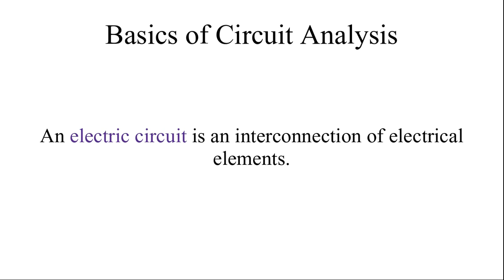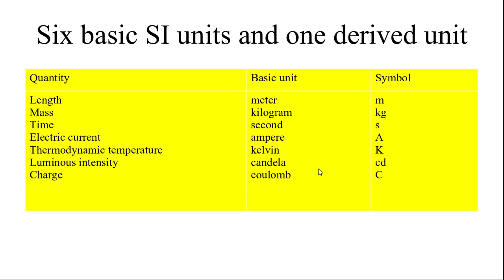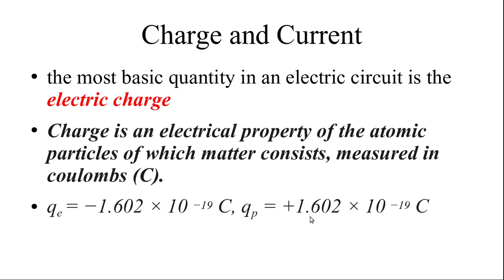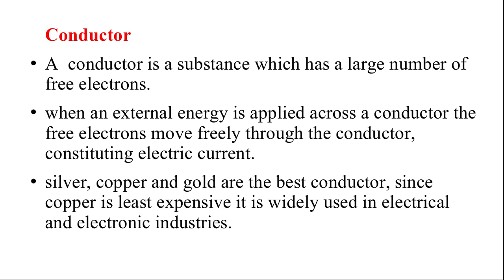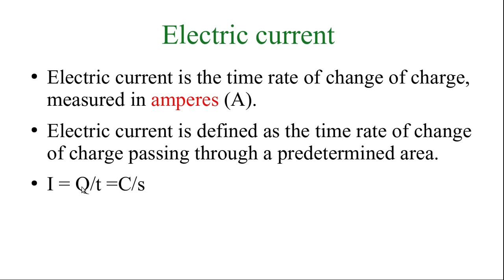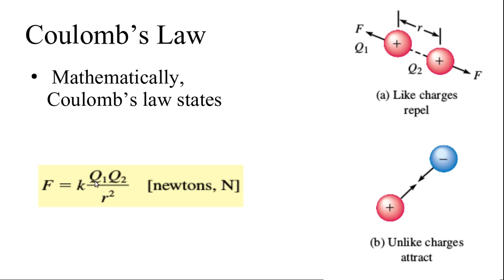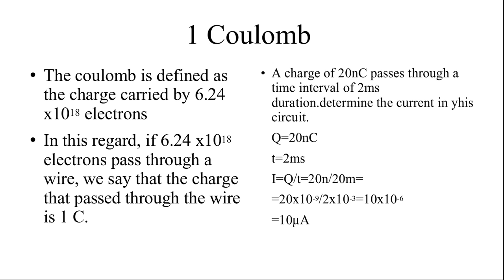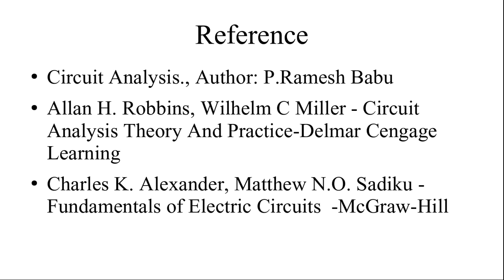53. மின்சுற்று பகுப்பாய்வு | தமிழில் - 1 | Circuit Analysis - Introdcution | in Tamil | class-1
I have discussed the below topics in tamil.
Basics of Circuit Analysis.
An electric circuit is an interconnection of electrical elements.
Six basic SI units.
The SI prefixes.
the most basic quantity in an electric circuit is the electric charge.
A  conductor is a substance which has a large number of free electrons.
An insulator is a poor conductor of electricity.
A semiconductor is a substance that has very few electrons at room temperature.
Electric current is the time rate of change of charge, measured in amperes (A).